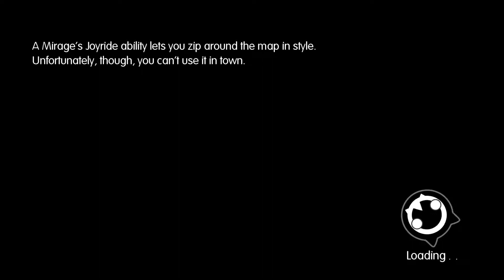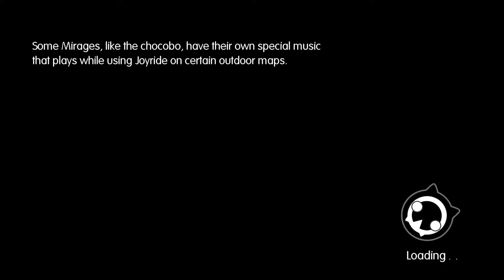Lets Blindly Play World of Final Fantasy: Part 27 - Makou Reactor